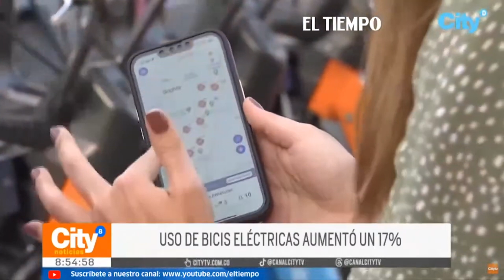Bogotá cumple un año y medio con servicio de bicicletas compartidas | El Tiempo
Este sistema de bicicletas ha subido un 17% en el 2024 en la capital. Este medio de transporte se encuentra en 4 localidades de la capital.